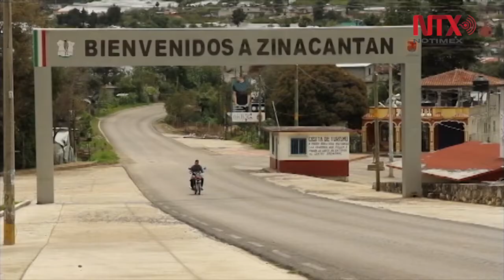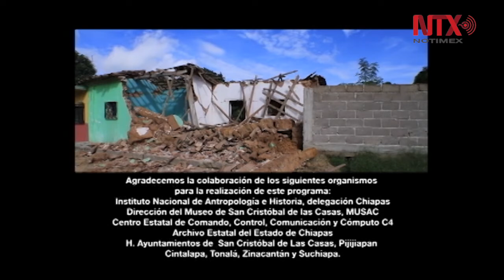Consolidan enfoque preventivo en aniversario de sismo en Chiapas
Este el sismo ha sido el más intenso en casi 100 años, según los reportes del Servicio Sismológico Nacional del país y ocurrió apenas 12 días antes del sismo que sorprendió a la Ciudad de México y sus alrededores, el 19 de septiembre de 2017, a las 13:14:40 horas.